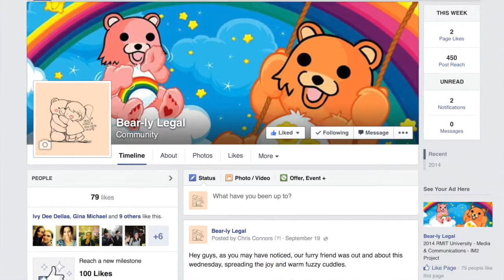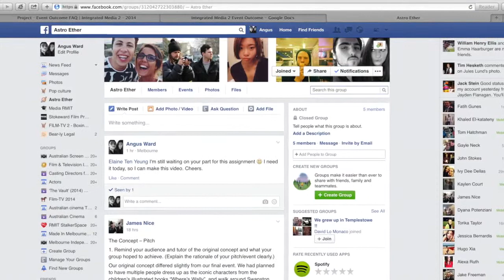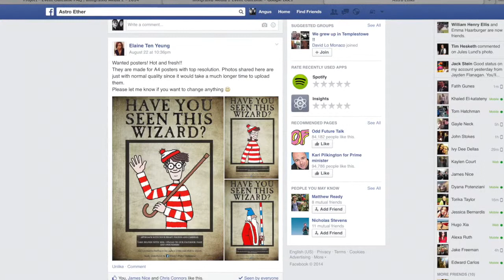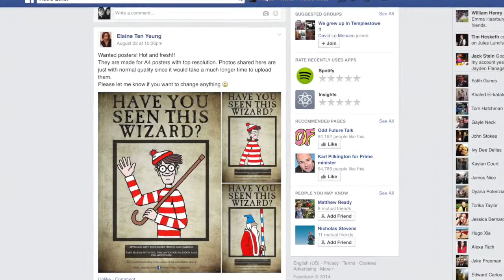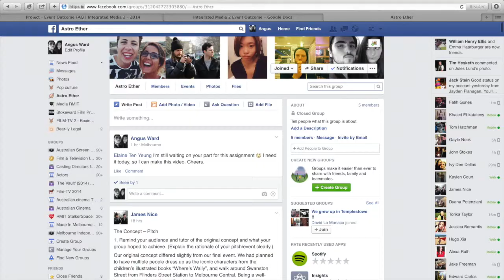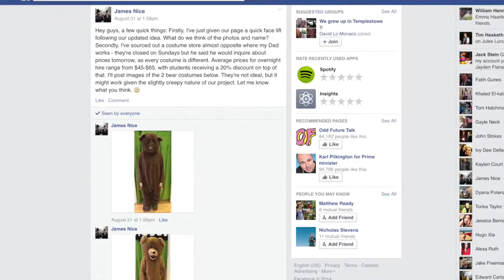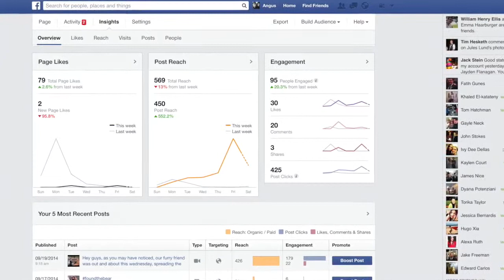Astro Ether - IM2 - Presentation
RMIT University, Melbourne, IM2, Patrick Kelly, Seth Keen, Media and Communications (Media), Second year, 2014.